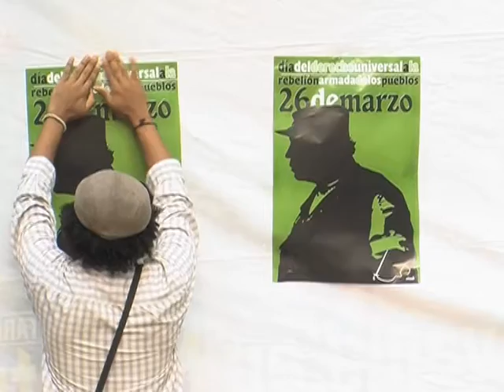Venezuelans remember rebel leader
Two years after the death of the FARC chief Manuel Marulanda, residents in the Venezuelan capital have held a ceremony to remember the Marxist Colombian rebel and to rally in support of the "people's right to armed revolt". Duration: 01:39.